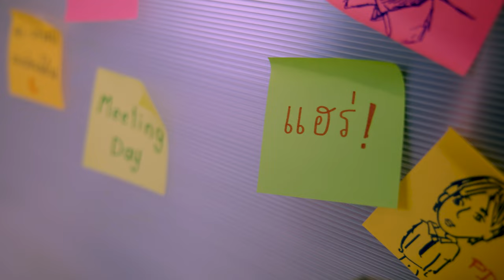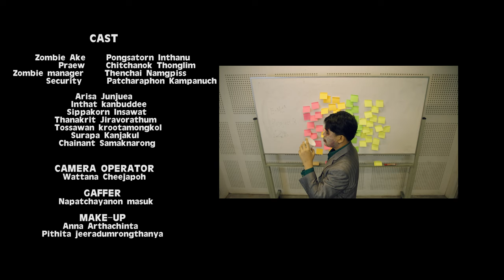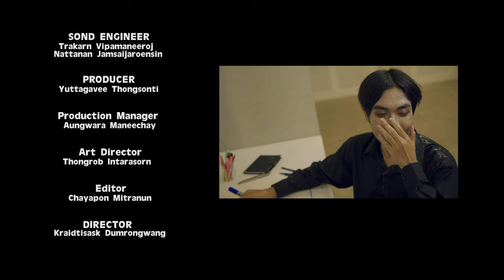Zombie with a little give - GLO Short Film Contest 2022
หนังสั้นเรื่อง Zombie with a little give
ได้รับรางวัลรองชนะเลิศอันดับ 1

ภาพยนตร์สั้น แคมเปญ “GLO Short Film Contest 2022” 10 ทีม 10 เรื่องราวการให้ ในรูปแบบต่าง ๆ ภายใต้คอนเซ็ปท์ "GIVE: การให้...ไม่มีวันสิ้นสุด"

หนังซอมบี้ที่ซอมบี้ไม่กัด
ก่อนกดแชร์ ร้องแฮร่หนึ่งที

โดยทีม ZombieGang มหาวิทยาลัยกรุงเทพ